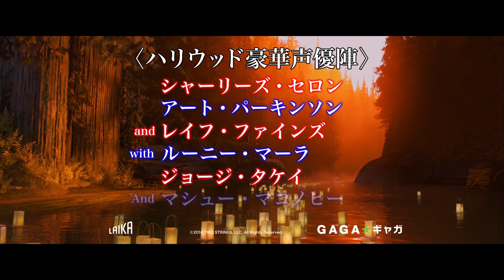『KUBO／クボ 二本の弦の秘密』メイキング映像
『コララインとボタンの魔女』のスタジオライカが日本を舞台に描く、アカデミー賞ほか世界の映画賞を席巻したストップモーションアニメ。三味線の音色で折り紙に命を与え、意のままに操るという不思議な力を持つ少年・クボ（アート・パーキンソン）。幼い頃、闇の魔力を持つ祖父に狙われ、助けようとした父親は命を落とした。その時片目を奪われたクボは、最果ての地まで逃れ母と暮らしていたが、更なる闇の刺客によって母さえも失くしてしまう。追手である闇の魔力から逃れながら、父母の仇を討つ準備を進めるクボは、道中出会った面倒見の良いサル（シャーリーズ・セロン）と、ノリは軽いが弓の名手のクワガタ（マシュー・マコノヒー）という仲間を得る。やがて、自身が執拗に狙われる理由が、最愛の母がかつて犯した悲しい罪にあることを知る……。

映画『KUBO／クボ 二本の弦の秘密』は11月18日（土）より新宿バルト9ほかにて全国公開